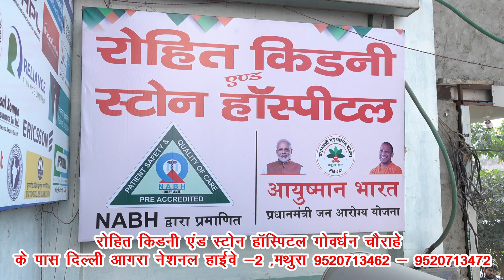ओडीओपी में शामिल हो तो विश्व में बिखरेगी आगरा की चांदी की चमक